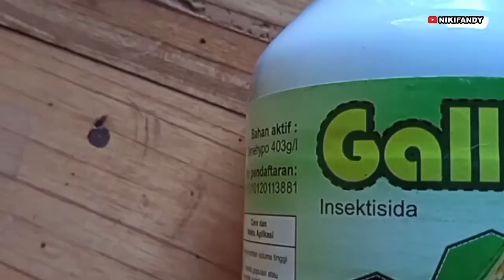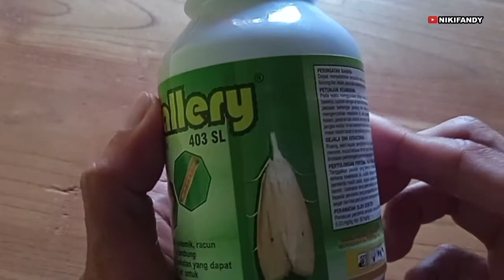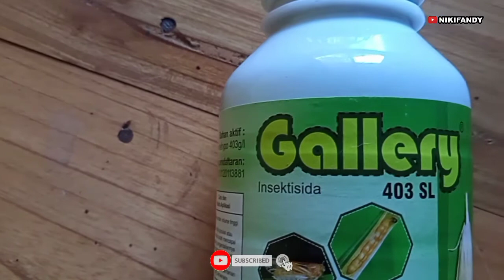Review Insektisida Gallery 403 SL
Pada video ini berisi review Insektisida Gallery 403 SL beserta dosisnya yang tepat untuk tangki semprot ukuran 16, 17 & 20 liter. Semoga bermanfaat untuk Sedulur semuanya.